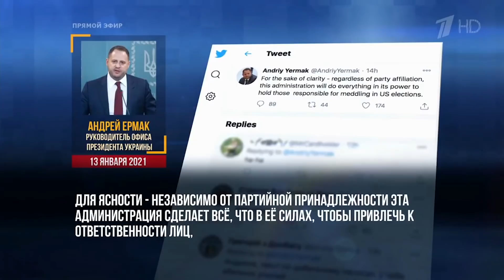Ермака в Сибирь, США в пепел, столицу из Москвы в Киев: решаем «украинский вопрос»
На болотах без особых изменений. Все прямо и откровенно. Украинцы - это русские, а Украина - наш. Во всём виноваты американцы, которые стравили русских и украинцев (которых нет).
Представитель партии власти «Единая Россия» Петр Толстой предлагает старый и проверенный способ - украинцев в Сибирь и начать нужно с главы Офиса президента Андрея Ермака.
Мне такой сценарий не по душе.

Приват: 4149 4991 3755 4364